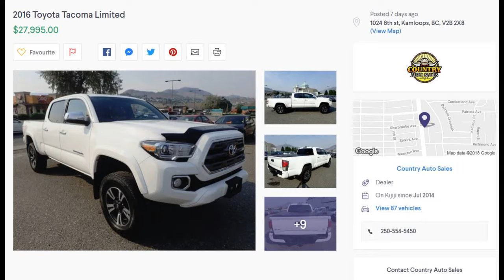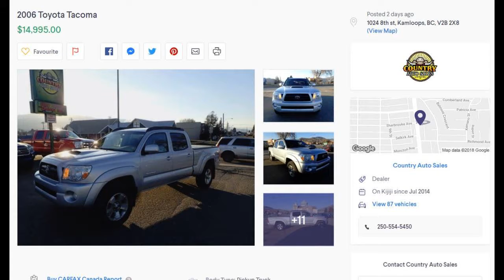Look Vernon Affordable Used Cars Financing Approved- Call for details